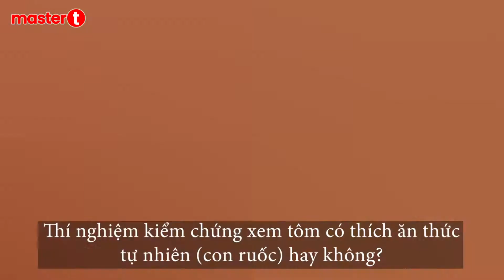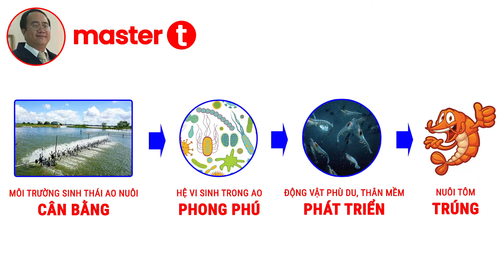Cho TÔM ăn THỨC ĂN gì để tôm mau về size lớn!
Tôm thích ăn thức ăn tự nhiên nên tôm mau lớn, tôm khỏe, vỏ bóng đẹp, không hau đầu con.

© Video được thực hiện bởi:
Nhóm nghiên cứu và phát triển sản phẩm master T

© Bản quyền thuộc về master T